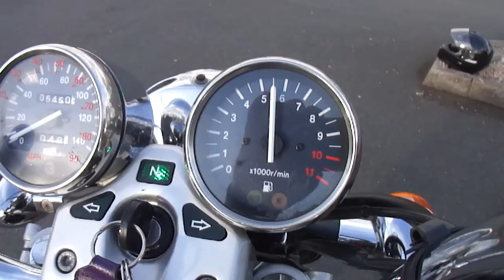2001 HYOSUNG CRUISE II 125 VGC LEARNER LEGAL MOTORBIKE OIL COOLED NEW MOT & TAX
2001 HYOSUNG CRUISE II 125 VGC LEARNER LEGAL MOTORBIKE OIL COOLED NEW MOT & TAX